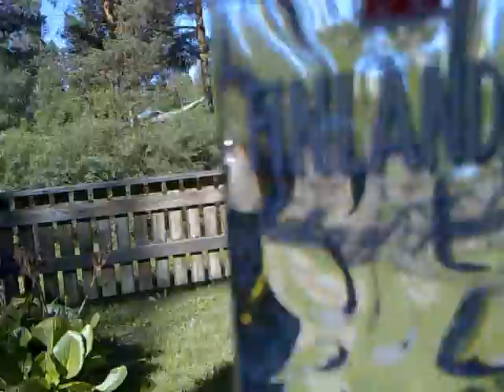I've just wondering, eating pills and taste some Finnish vodka these muthafucking areas ya know